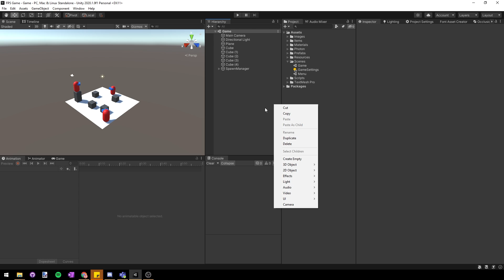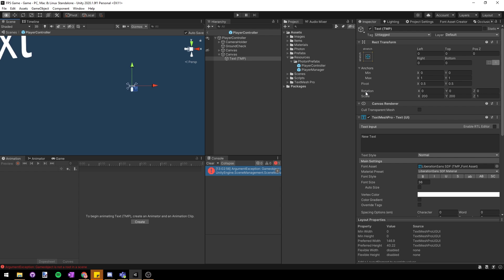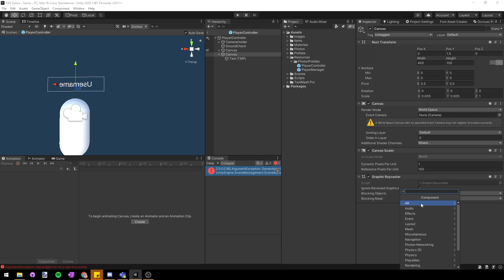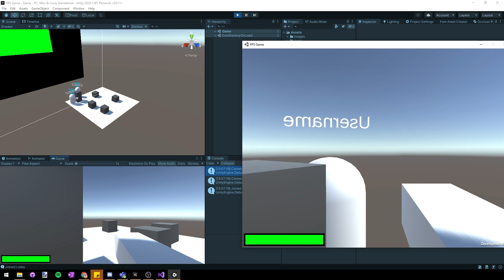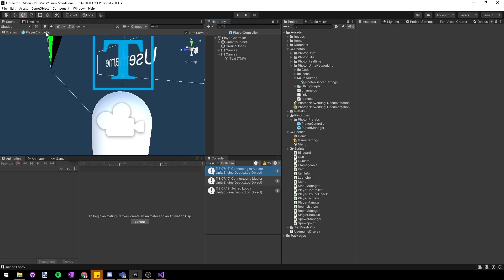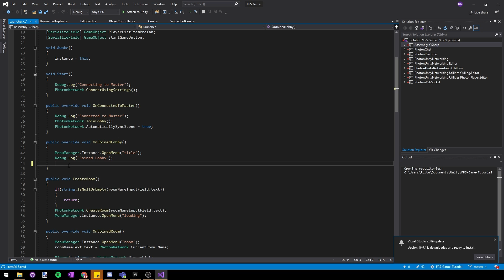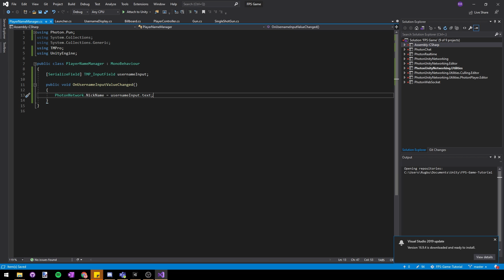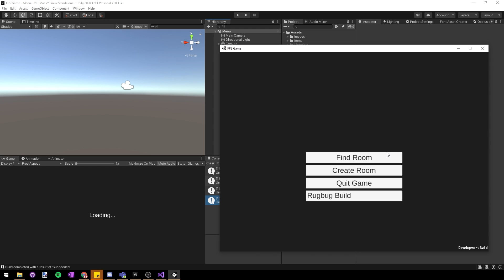[15] Multiplayer FPS in Unity: Usernames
In this episode of the Unity multiplayer FPS tutorial series we add a system to set our own username and display usernames above player heads, as well as saving the username when the game is closed using PlayerPrefs.